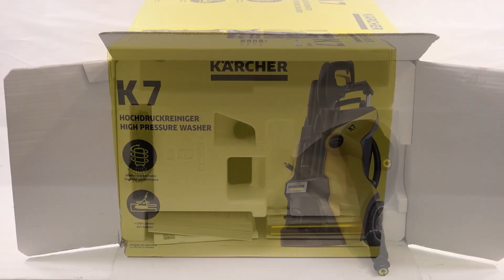Kärcher K7 Premium Power - Hidrolimpiadora de agua fría: Montaje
¿Cómo montar Kärcher K7 Premium Power - Hidrolimpiadora de agua fría - 180 bar - 600 l/h? Aquí dejamos una guía de montaje realizada directamente por los técnicos de AgriEuro, para ayudarte paso a paso en el ensamblaje de todas las partes de la máquina.

0:00-0:05 Introducción
0:05-0:11 360° del producto
0:11-0:23 Desembalaje
0:23-0:28 Pedir recambios
0:28-0:57 Guía de montaje
0:57-1:07 La máquina montada
1:07-1:11 360° del producto
1:11-1:19 Fin

La hidrolimpiadora de agua fría K7 Premium Power tiene un diseño totalmente diferente con respecto a la línea anterior de Kärcher. Estas nuevas hidrolimpiadoras, de hecho, están diseñadas para ser aún más fáciles de usar y más eficientes.

Las nuevas hidrolimpiadoras K7 son muy versátiles, gracias a una guía para la manguera de alta presión, una base más amplia y una cómoda asa telescópica de tipo trolley

Además, cuenta con un enrollador de manguera manual para facilitar el transporte.

Productos fiables
A diferencia de muchos productos "desechables" que son muy baratos, al elegir una hidrolimpiadora Kärcher tendrás:

asistencia
disponibilidad de piezas de repuesto
producto de larga duración
rendimiento alto
Este producto es ideal para:

máquinas y herramientas de jardinería
bicicletas
muebles de exterior
cercas o caminos de entrada
motocicletas y escúteres
coches
escaleras exteriores y caminos
jardines y muros de piedra
coches de dimensiones medianas y grandes